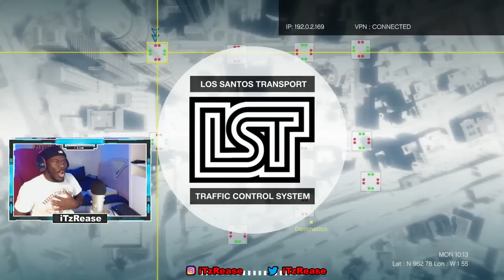GTA 5 ENDING (PS5) KILLING MICHAEL or TREVOR!